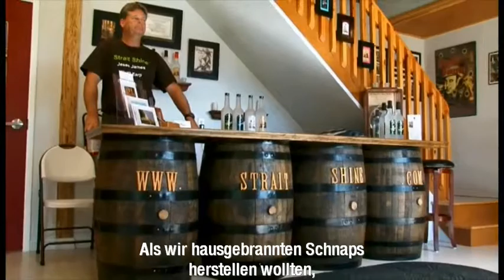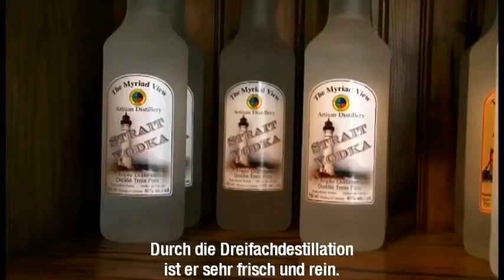Die Destille in Rollo Bay, Prince Edward Island, Kanada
Hier wird ein ganz besonderer Schnaps gebrannt - aus lokalen Zutaten. Der Traditionsbetrieb ist eine Attraktion: Die Strait Shine Brennerei in Rollo Bay, Prince Edward Island.
Möchten Sie mehr über Kanada erfahren? Werden Sie jetzt Freund von Entdecke Kanada auf Facebook ) oder folgen Sie uns auf Twitter ) und bleiben Sie in Bezug auf News, Videos, Bildmaterial und exklusiven Reiseangeboten immer auf dem neusten Stand!

Du möchtest Deine Reise nach Kanada planen? Besuche